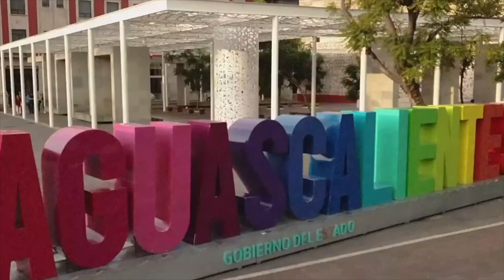A un año del gobierno de Tere Jiménez la actividad cultural ha recobrado vida: Alejandro Zúñiga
* Instituto Cultural de Aguascalientes ha duplicado el número de eventos y acciones que realizaba hasta hace 12 meses

Aguascalientes, Ags. 4 octubre 2023.- Durante el primer año de la Gobernadora Tere Jiménez se ha incrementado de manera sustancial el número de eventos, acciones y trabajo realizado desde el Instituto Cultural de Aguascalientes (ICA), aseguró el director de esta dependencia, Alejandro Zúñiga.
Durante una amplia entrevista, el titular del ICA expuso que es voluntad de la Gobernadora Tere Jiménez el llevar las actividades culturales a cada rincón de nuestra entidad y en ese sentido se trabaja de manera incansable.